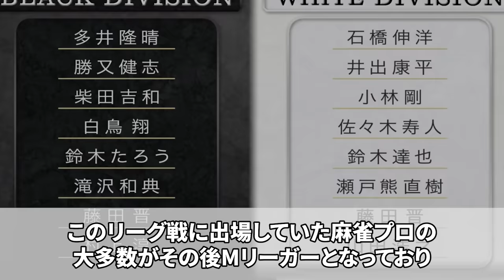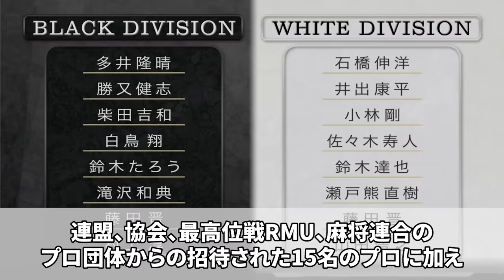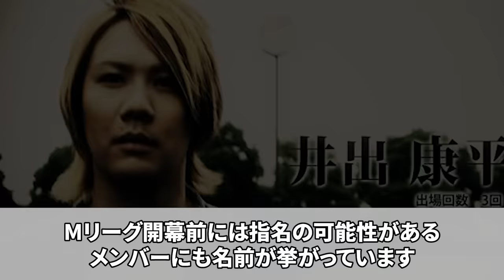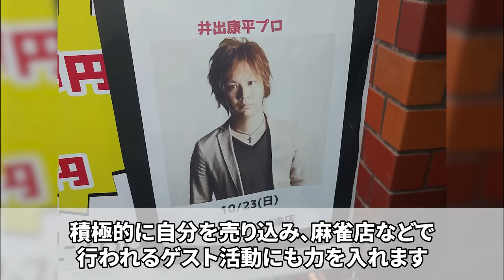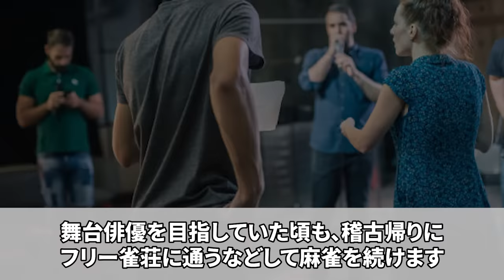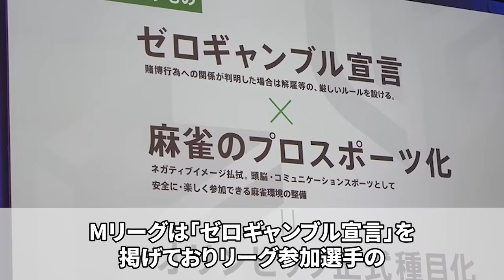【不遇】大人の理由でRTDリーグからMリーグに参戦できなかったプロ達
RTDリーグからMリーグに行けなかったプロについて解説しています。
麻雀を見るならABEMAで見逃した番組や人気作品が見放題

このチャンネルでは麻雀やMリーグについての解説を行っております。